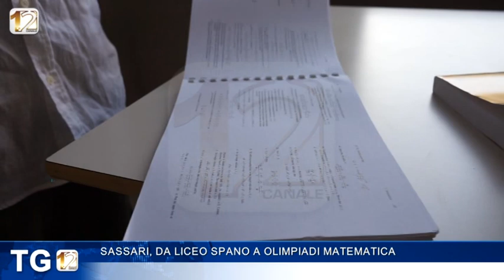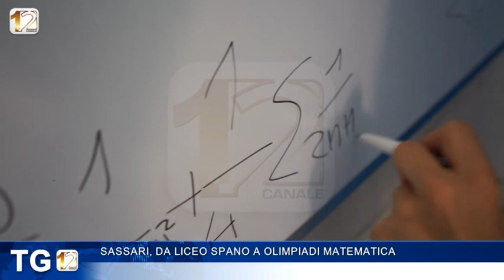SASSARI, DA LICEO SPANO A OLIMPIADI MATEMATICA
Alessandro Fenu, 19 anni, appena diplomato al Liceo Spano, rappresenta una delle eccellenze giovanili di Sassari. Un oro e due bronzi alle olimpiadi di matematica ora punta alla Normale di Pisa. E consiglia al Comune di impiegare un matematico.